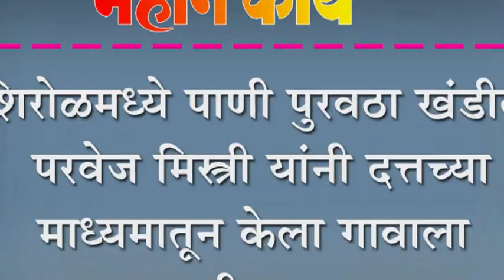परवेज मिस्त्री यांनी दत्तच्या माध्यमातून केला गावाला पाणी पुरवठा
शिरोळमध्ये पाणी पुरवठा खंडीत : परवेज मिस्त्री यांनी दत्तच्या माध्यमातून केला गावाला पाणी पुरवठा